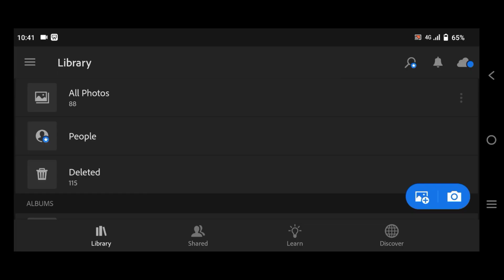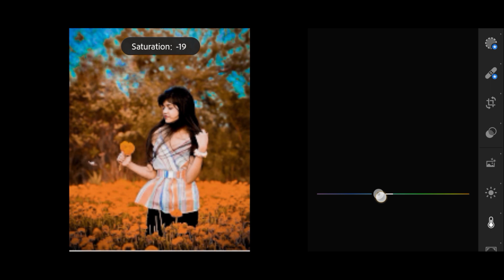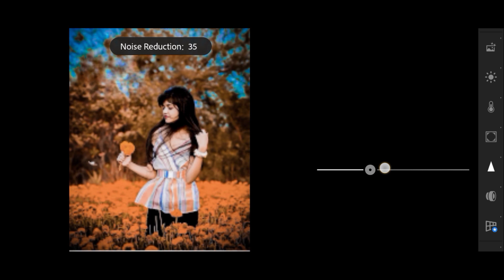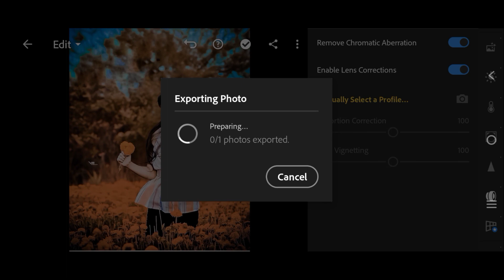Lightroom moody orange effect photo editing tutorial | Lightroom background colour change perset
Lightroom moody orange effect photo editing tutorial | lightroom background colour change preset

KS aditz

Your Queries ?

1: Lightroom Photo Editing Tutorial

2: Lightroom Background Colour Change Preset

3: How To Edit Photo In Lightroom

4: Snapseed Photo Editing

5: Picsart Photo Editing

note :-
all the image /picture shown in this video belong to the respected owner and not me I am not the owner of any picture showed in this video. all content used copyright to KS EDITZ. used or commercial display for editing of the content without proper authorisation is not allowed.